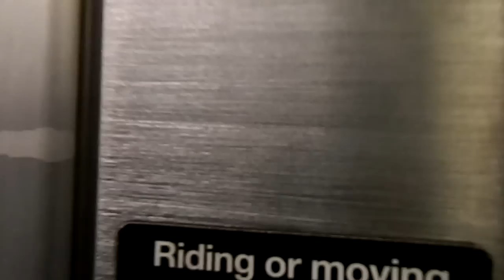On Board: MTA New York City Subway 8 Ave Bound R143 #8214 (L) Train (14 St to 8 Ave)